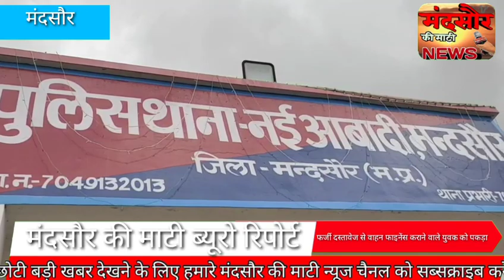मंदसौर नई आबादी पुलिस ने फर्जी दस्तावेज से फाइनेंस करा कर कम दाम में बेचने वाले युवक को पकड़ा#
mandsour ki mati